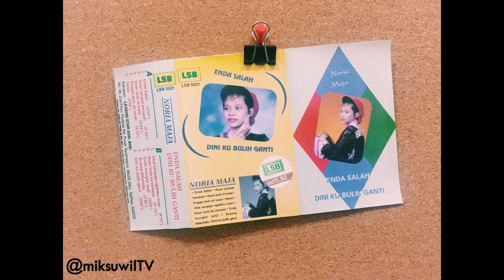Noria Maja - Bujang Dikerindu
| Cassette Audio |

Reupload ku laban aku rindu ninga tiun vibe ya.

Disada ka Noria Maja, diambi ari Album Enda Salah.

LSB 5031 | Side B
Keluaran : Legend Star Sdn. Bhd.
Dicetak Oleh : Audio Art Press (M) Sdn. Bhd.